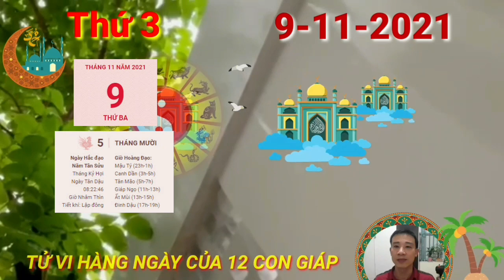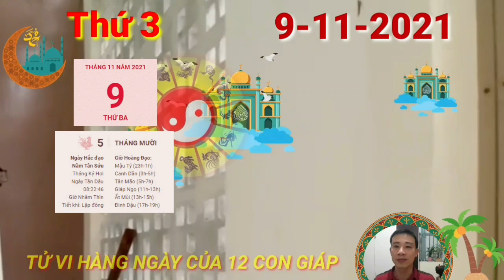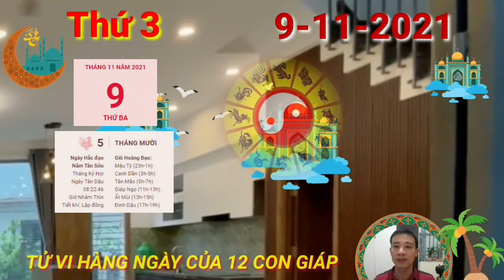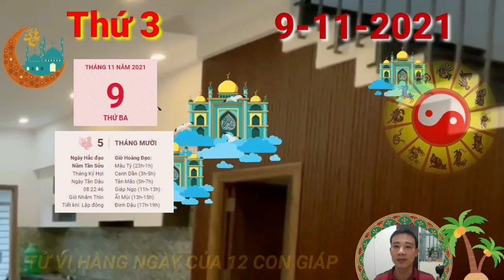Tử Vi Hàng Ngày: Đúng Ngày 9/11/2021 Con Giáp THẦN TÀI CHO LỘC, QUÁ NHIỀU TIỀN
Tử Vi Hàng Ngày: Đúng Ngày 9/11/2021 Con Giáp CÓ TIỀN, DỄ MẤT
Tử vi Chủ Nhật ngày 1/11/2020
CÁC BẠN THAM KHẢO thêm video sau nhé: